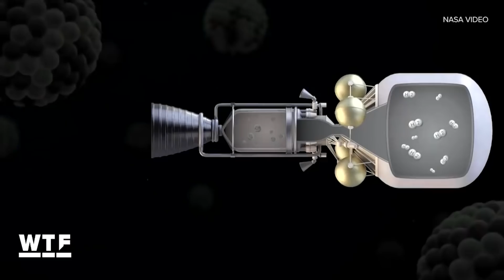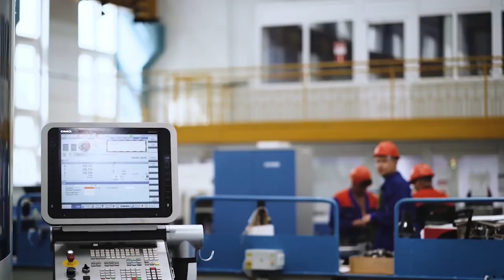GAMEOVER! What Russia Just Did to Beat SpaceX Changes Everything!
Elon Musk and SpaceX might not be leading the reusable rocket space race long, at least not if Russia has anything to say about it. Russia’s Keldysh Research Center has been working on a reusable rocket solution for nearly a decade now, and now it’s ramping up the hype with a new concept video showing how its spacecraft works.

Speaking with reporters, Vladimir Koshlakov explained that Elon Musk and SpaceX pose no real threat to the group’s plans. Musk, Koshlakov says, is relying on technology that will soon be antiquated, while Russia is looking towards shaping the future of spaceflight.

The Russian researchers say that their nuclear-powered rocket platform will be able to make it to Mars seven months after launch and that its reusable rocket stages can be put back into service after just 48 hours.

“Reusability is the priority,” Koshlakov reportedly said. “We must develop engines that do not need to be fine-tuned or repaired more than once every ten flights. Also, 48 hours after the rocket returns from space, it must be ready to go again. This is what the market demands.”

Since SpaceX is currently the biggest name in reusable rocket tech, the topic of the competition was brought up by reporters. Koshlakov’s answer is somewhat predictable but nonetheless interesting.

“Elon Musk is using the existing tech, developed a long time ago,” he noted. “He is a businessman: he took a solution that was already there, and applied it successfully. Notably, he is also doing his work with help from the government.”

This is just the latest shade being thrown on Musk from scientists in Russia. Last year, the director of Russia’s top spaceflight contractor made some rather harsh statements asserting that the SpaceX boss was crazy if he thought that SpaceX would be able to send paying passengers on trips into space.

More than half a century after NASA successfully sent the world's first nuclear reactor into orbit, Russia is moving forward with plans to launch a nuclear-powered spaceship into space.

It'll take quite the spacecraft to travel from the Moon to Venus and then Jupiter over 50 months in deep space. Russia's space agency thinks their nuclear-powered transport and energy module will do it in 2030, reported TASS, the Russian News Agency.

"Together with the Russian Academy of Sciences, we are now making calculations about this flight’s ballistics and payload," Roscosmos Executive Director for Long-Term Programs and Science Alexander Bloshenko told reporters, according to TASS.

The mission, Zeus, will start at the moon, where a spacecraft will separate from the transport and energy module, or tug, before heading to Venus, where it'll deliver another spacecraft and perform a "gravity assist maneuver" before finally reaching Jupiter. If successful, the tug will be the first of its kind in space, allowing for the transportation of large cargo in deep space.

NASA, which most recently tested a nuclear reactor for space flight in 2012, is still soliciting proposals for nuclear electric and nuclear thermal propulsion that could propel a mission to Mars — potentially putting the first man on the Red Planet.

“While NASA’s immediate priority is returning humans to the Moon with the Artemis program, we are also investing in ‘tall pole’ technologies that could enable crewed missions to Mars,” said Jim Reuter, associate administrator of NASA’s Space Technology Mission Directorate, in a release earlier this year. “We look forward to seeing what innovations the industry offer in nuclear propulsion as well as fission surface power via a forthcoming request for proposals for that technology."